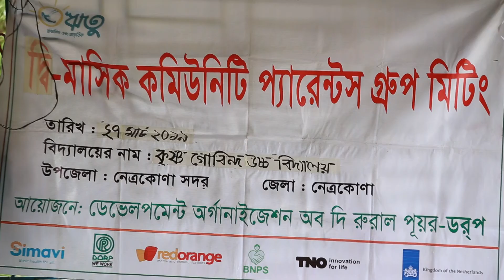Impact of maternity allowance program and acknowledgement of MHM school by stakeholder : Netrokona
The Interview has been taken from 3 maternity allowances receiver mothers of Netrokona district
and response of UP member, upazila chairman and Deputy Commissioner of Netrokona district was accepted.